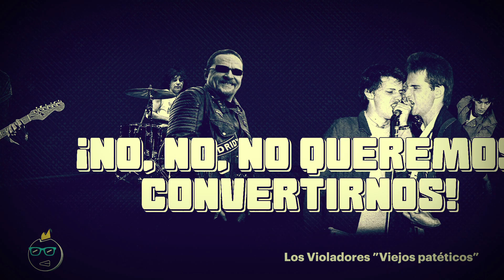Los Violadores "Viejos Patéticos"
Fundir a Negro
Punk & H.C.Design

CANCIÓN Viejos Patéticos
ARTISTA Los Violadores
LICENCIAS
Altafonte Network S.L. (en nombre de Umbral Discos y Cintas); LatinAutor, UNIAO BRASILEIRA DE EDITORAS DE MUSICA - UBEM, Sony Music Publishing, LatinAutorPerf y 1 sociedades de derechos musicales